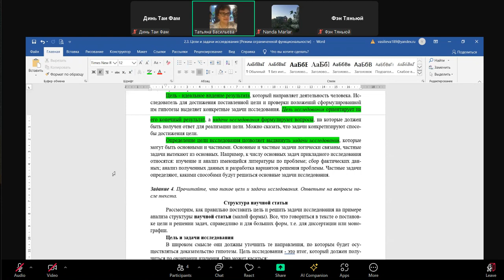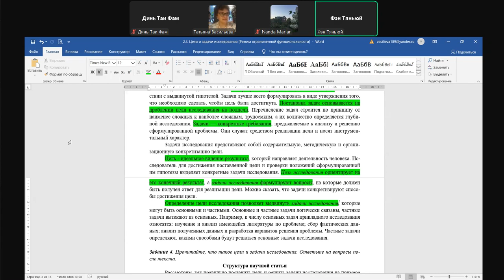Language and research method 34